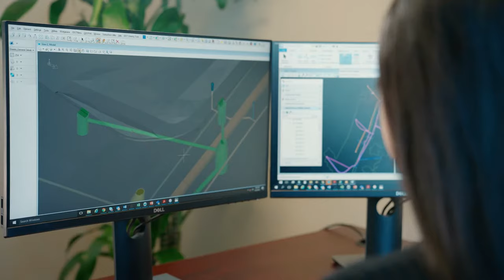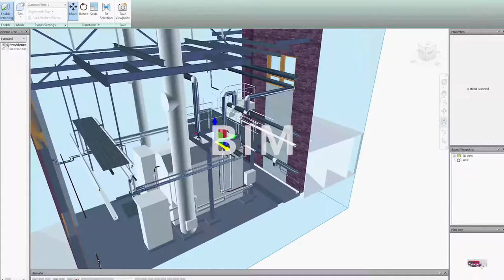SAM Companies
SAM employs the most advanced technologies across a wide range of services to deliver the highest quality data to infrastructure projects across the country with unrivaled speed and reliability.